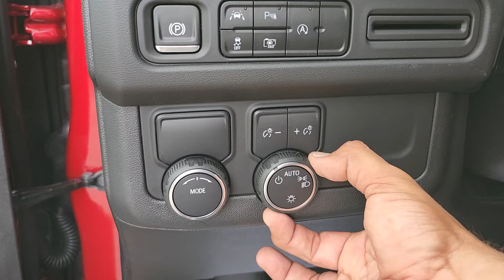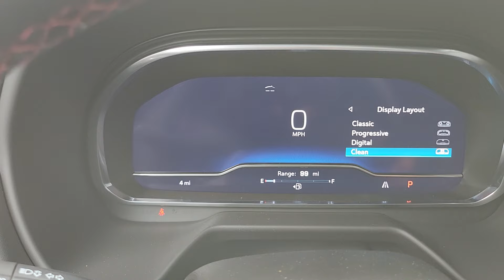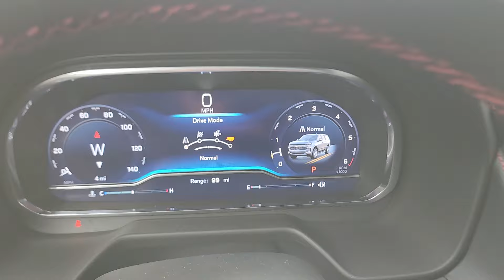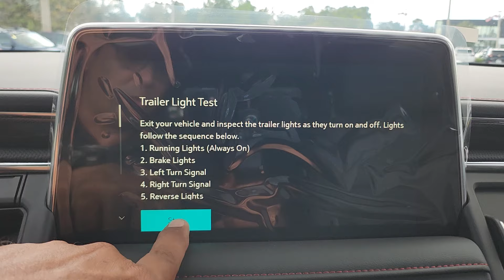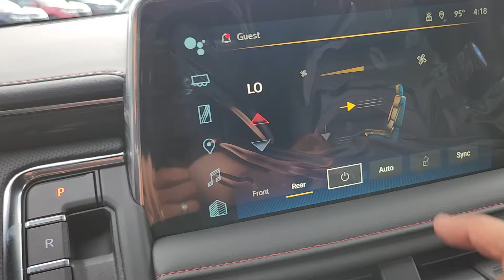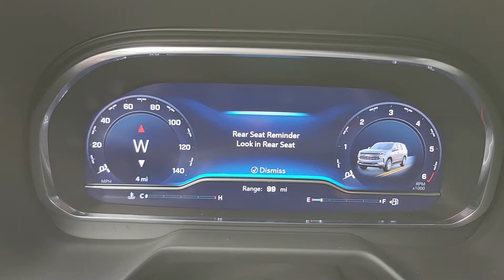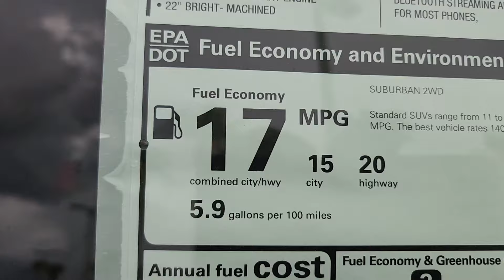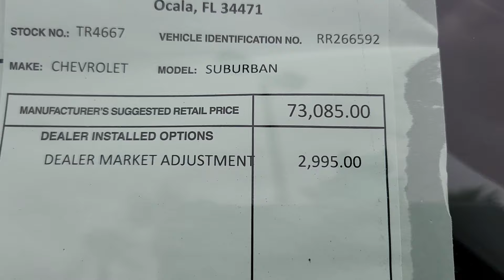2024 Chevrolet Suburban RST "Radiant Red Tintcoat" en Español